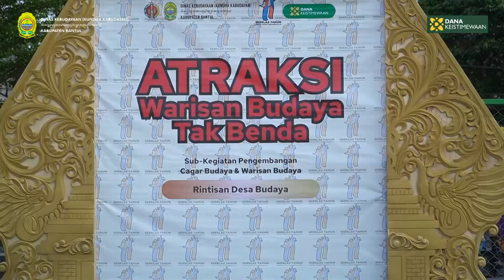Atraksi Warisan Budaya TakBenda Rintisan Desa Budaya Kal. Ringinharjo | 11 November 2023